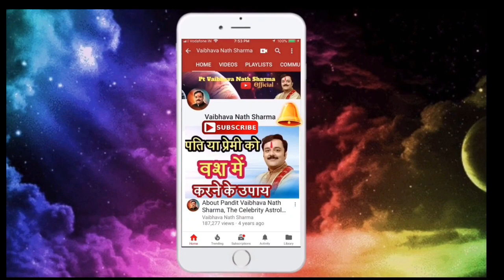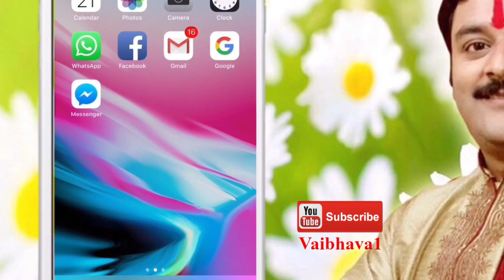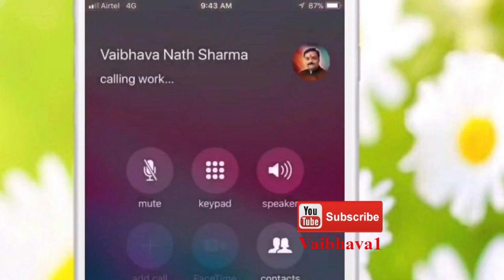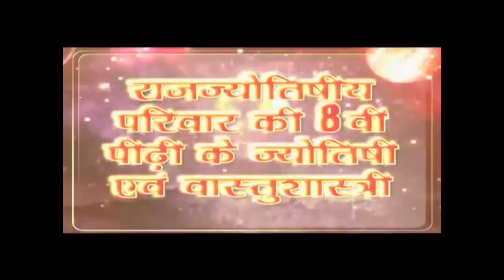अपने घर के ईशान कोण के दोष को दूर करे पाएं धन,सुख व शान्ति,उत्तर पूर्व बनाएगा समृद्ध, देगा सुख शांति